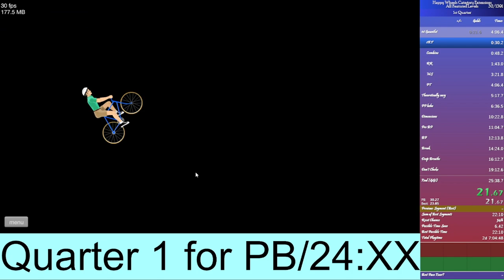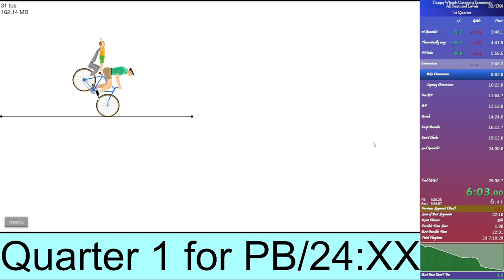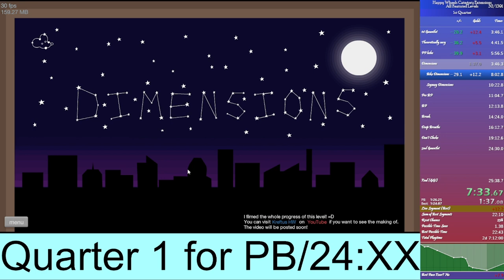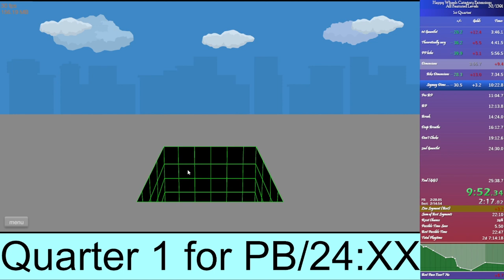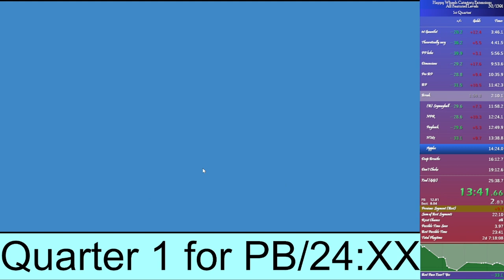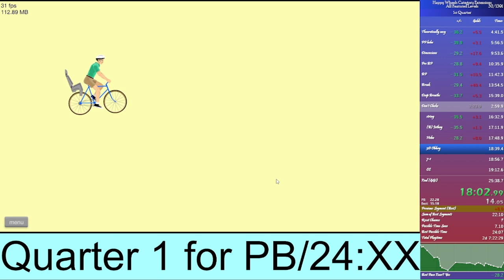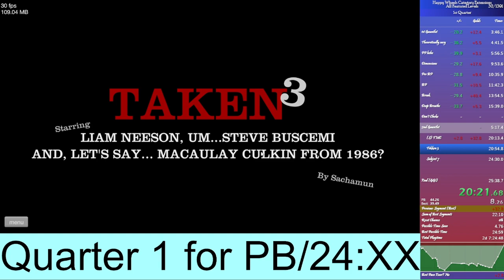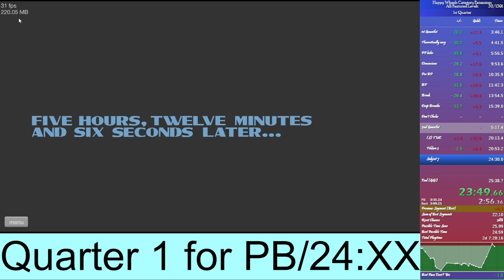HWCE AFL Quarter 1 25:07.400 [WR]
got this yesterday